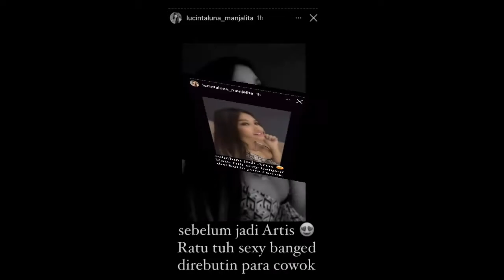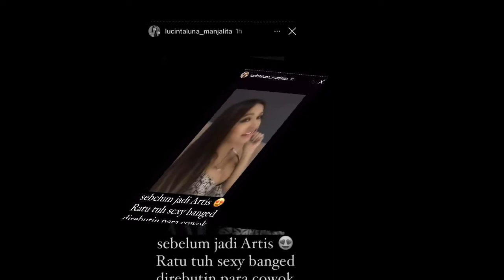Sebelum Jadi Artis Emang Udah Cantik..!! Ini Buktinya!!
Lucinta Luna memang selalu menjadi sorotan netizen.  Bukan hanya karena kontroversinya, terkadang tingkah lucunya pun mengundang gelak tawa.

Baru-baru ini Lucinta Luna pun membagikan beberapa potret lawasnya. Dia mengaku foto tersebut diambil sebelum dirinya menjadi artis seperti sekarang.

Ada-ada aja jaman dulu. Lucu tapi cantik kayak Barbie,” kata Lucinta Luna dikutip dari Instagram Story-nya, Senin (9/8/2021).

Dalam postingan tersebut, penampilannya saat itu dengan yang sekarang tampak sedikit berbeda. Dia terlihat hanya mengenakan riasan di bagian alis, kemudian menggunakan eye liner, dan pakai lipstik merah muda.

Lucinta Luna mengungkapkan dirinya menjadi rebutan para lelakih sebelum menjadi artis. "Menggoda iman para lelaki hidung belang,” imbuh Lucinta Luna.

Seperti diiketahui, sebelum terkenal sebagai artis, Lucinta Luna mengaku pernah menjadi seorang pelayan restoran, penonton bayaran, hingga jual diri untuk membiayainya melakukan operasi. Hal tersebut diketahui dari wawancaranya di kanal YouTube sejumlah selebriti.

“Gue kan jual diri dulu. Makanya gue punya uang, modal gue operasi,” ujarnya saat jadi bintang tamu di kanal YouTube Denny Sumargo.

Lucinta juga mengungkapkan, dia memilih hidup seperti dulu ketika belum terkenal. “Gue lebih pilih balik lagi ke masa lalu. Karena enggak ada yang tahu seluk-beluk gue, gue bebas ke luar negeri, terus mau sama siapa pun tinggal tunjuk,” ungkapnya.